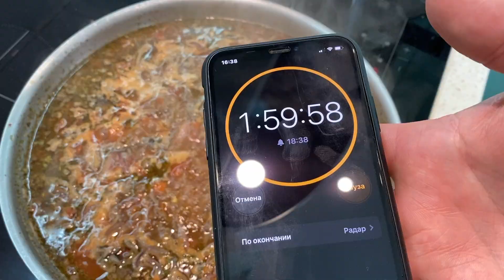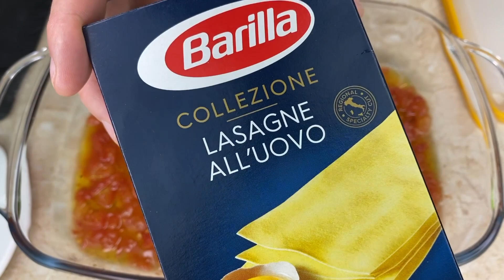ЛАЗАНЬЯ Болоньезе с соусом Бешамель | Итальянская кухня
Итальянская кухня - это всегда очень вкусно. Сейчас, практически во всех супермаркетах, можно купить готовые листы для лазаньи. А это значит, что приготовление блюда стало простым. Все, что нужно подготовить - это два соуса. Такое блюдо украсит любой праздничный стол, а также порадует ваших близких в будние дни. Лазанья - мой любимый рецепт.

Ингредиенты:
Листы для лазаньи - 8 шт.
Томаты очищенные - 250 г.
Оливковое масло - 2 ст.л
Соль, смесь перцев - 1 щепотка
Сыр твердый - 400 г.
Сыр моцарелла - 250 г.
Свежая зелень (укроп) - 1 пучок

Болоньезе:
Фарш мясной - 500 г.
Лук - 1 шт. (150 г.)
Растительное масло (для жарки) - 60 мл
Чеснок - 4 зубчика (15 г.)
Томаты очищенные в собственном соку - 400 г.
Соль, красный перец, черный перец, орегано - по 1 щепотке

Бешамель:
Соль, мускатный орех - 1 щепотка

Друзья, если вам понравилось видео, вы можете помочь моему каналу:
НАПИШИТЕ КОММЕНТАРИЙ или хотя бы оставьте смайлик. Вам это не составит труда, а я буду рад!
ВСЕХ БЛАГОДАРЮ ОТ ДУШИ! ❤❤❤